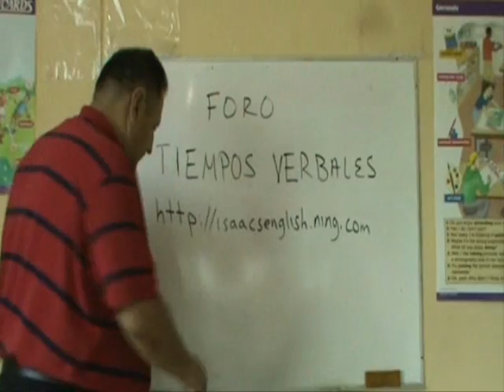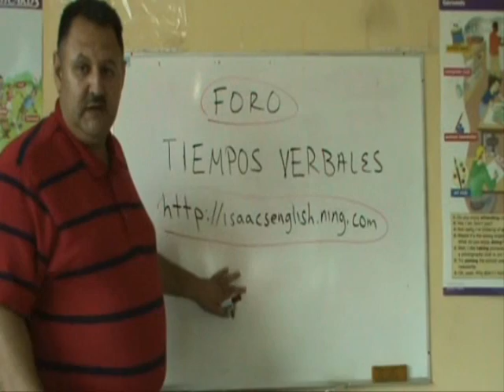verb tense worksheets hojas de trabajo para practicar los tiempos verbales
Instructor de la escuela de ingles da instrucciones para hojas de trabajo para practicar todos los tiempos verbales.

IBE english language instructor shows where to find worksheets to ptactice all the gtime tenses.

自由英国教训, 自由英國教訓, vrije Engelse les, leçon anglaise libre, freie englische Lektion, ελεύθερο αγγλικό μάθημα, lezione inglese libera, 英国のレッスンを解放しなさい, 영국 학습을 해방하십시오, lição inglesa livre, свободный английский урок
Englisch-Wortschatz Aussprache
english ingles conversation practice tutorial small talk chat class clases lesson lecciones school teacher lessons learn student education students teachers free tube plans language tutorials resource resources university homeschool teaching speak esl course grammar elementary study classroom
online english language instruction
English pronunciation
English grammar